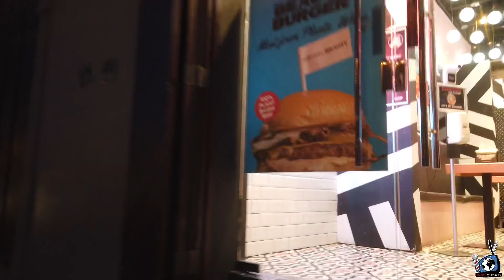Panama City II Casco Viejo II Nightlife Nov. 2020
Panama City Casco Viejo Nightlife Nov. 2020 is a little on the light side. There are restrictions with time and and the venues. The little nightlife they have left consists of only restaurants staying open until 12am and all clubs and discos are closed totally. I walked around for a while before I stopped in a restaurant to get a bite to eat. The way things are set up in this area is the girls will sit with you to keep you company as long as you buy them drinks. In my opinion it’s not my cup of tea but I played the game for one round so I could get. Little footage then high tailed it out of there after I had some awful sushi.